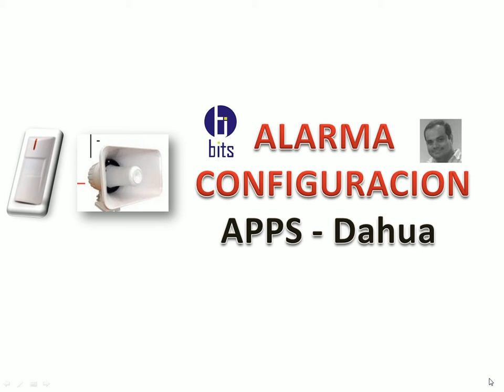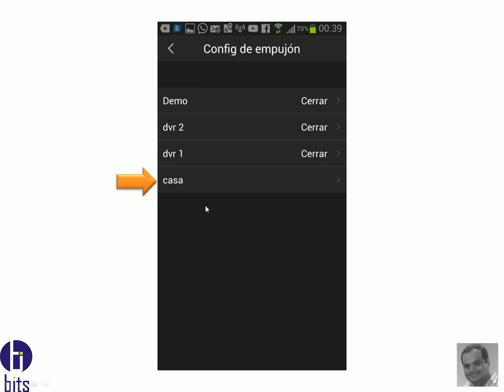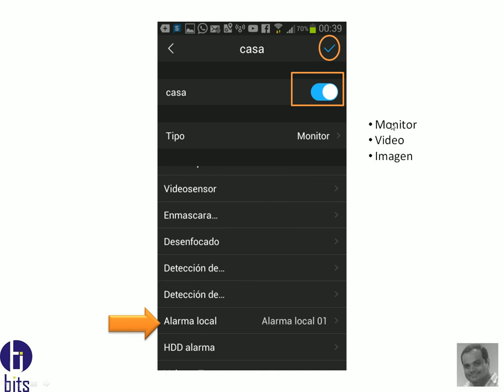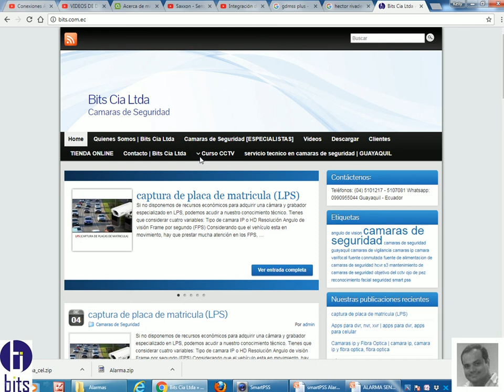ALARMA DVR - gdmss plus - Dahua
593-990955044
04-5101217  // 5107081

Guayaquil - Ecuador